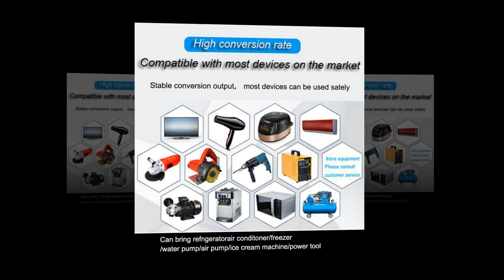Best High power inverter Reviews 2023